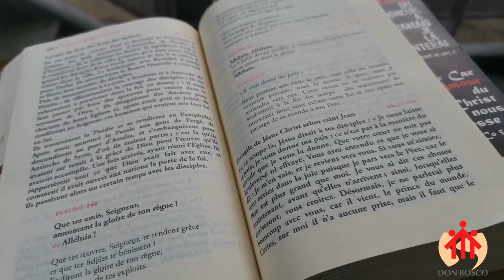Que votre coeur ne soit pas bouleversé ni effrayé !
Mot du jour par Frère Benjamin, salésien de Don Bosco
La guerre, le conflit, la violence nous abîme. Nous avons bien du mal, pourtant, à être vraiment dans la Paix, la preuve : on s'agace, s'agite, s'inquiète etc. pour bien peu de chose souvent. Nous avons donc absolument besoin d'aide : Jésus Prince de la Paix, Marie Reine de la Paix. En eux, saisir l'Amour inconditionnel de Dieu qui nous rend beaux parce qu'uniques. "Merveille que je suis" dit le psalmiste. Quand on est sûr de cet Amour, alors nous goûtons à la véritable Paix.